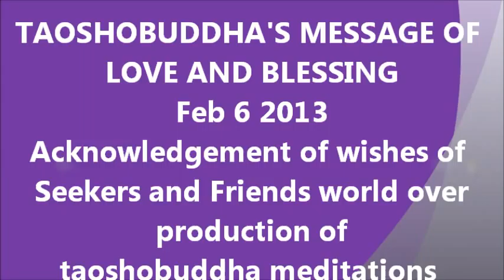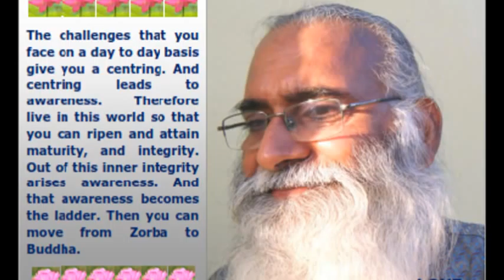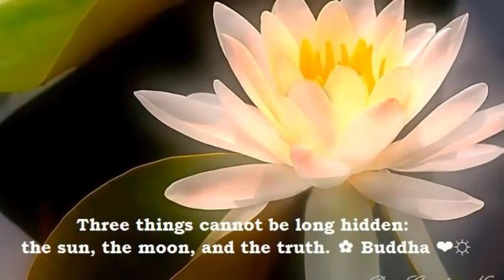TAOSHOBUDDHA'S MESSAGE OF BLESSINGS AND LOVE FEB 6 2013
Taoshobuddha's message of blessings

Since the beginning of the week messages and wishes have been pouring in from the seekers and friends world over. I wish to express my love for all those who have send the message.
It is almost impossible to acknowledge each message personally. Yet this message is taoshobuddha's acknowledgement to each one of you.
I wondered how I should acknowledge your wishes. My message of awareness is the blessings and the acknowledgment for each one of you.
This day therefore as acknowledgement I share my being my presence with you through this short message.
Before Albert Einstein the existence was divided into time and space.  Both time and space were considered separate from one another. Albert Einstein is the harbinger of a great revolution that changed the entire thinking and the way of looking at the existence. Albert gave a new way, new approach and new dimension. According to him time and space are not separate. Instead both are two sides of the same coin.
Albert introduced a new word and a new concept -- spacio-time. Time is another aspect or dimension to sky -- space. Sky refers to infinite space unbounded by anything finite.
Verily when you look at the existence from the side of the time everything will appear to be different and separate. And when you look at the existence from the side of the sky you will experience oneness -- the emptiness.
For time action becomes relevant. Time is constantly moving at a tremendous speed. Whatever you attain is within time span. Time is action oriented.
The sky is infinite space -- unmoving. Sky always is. You have to go nowhere. Wherever you are the sky is. This brings harmony, and oneness. Man -- mind is time oriented. Mind lives in time. Being is sky -- space oriented. It is oneness. You have nothing to do. Just be. And that is all. Nowhere to go and nothing to do. This is beingness. This is enlightenment. No duality. Just oneness, harmony and bliss.